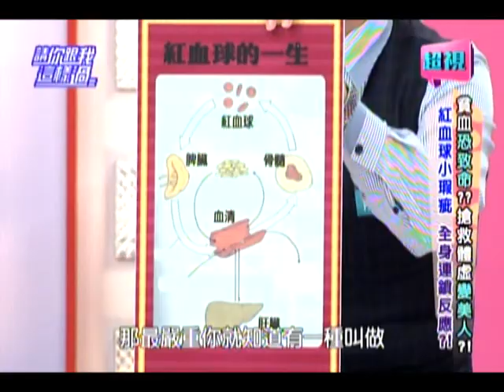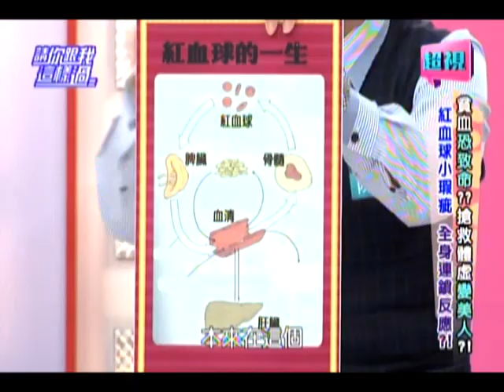0217 超視《請你跟我這樣過》PART1/4 頭昏冒金星 就是在貧血?!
貧血恐致命?搶救體虛變美人

來賓：馬世莉、郭靜純、劉容嘉
專家：婦產科醫師陳保仁、中醫師彭溫雅、醫藥記者洪素卿

別以為貧血不是病，輕忽恐怕要人命。蹲下去站起來眼冒金星就是貧血嗎？貧血有什麼症狀？慢性貧血、急性貧血該怎麼辦？瘦子是貧血的高危險群嗎？甚麼樣的生活習慣會造成貧血？貧血該多吃鐵劑來補血嗎？甚麼樣的食物、貧血的人可以多吃？不同習慣、不同體質的人，貧血症狀不同，怎麼對症下藥搶救貧血？敬請鎖定超視33頻道每晚八點由侯昌明黃文華主持的「請你跟我這樣過」。